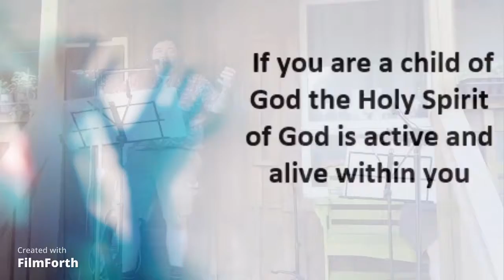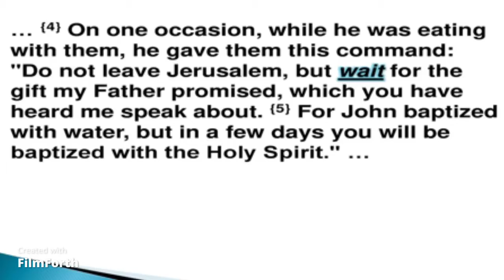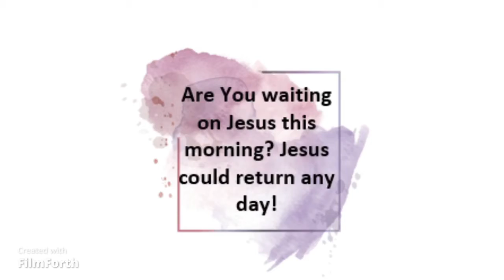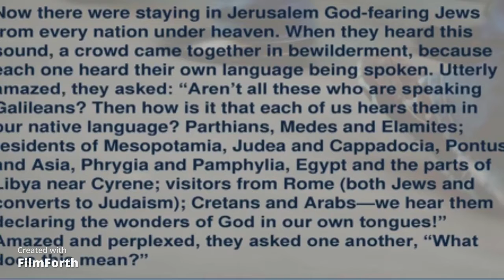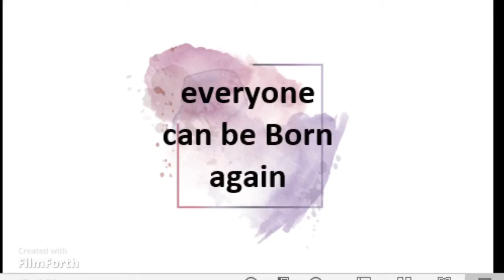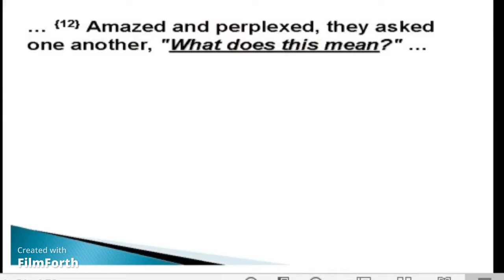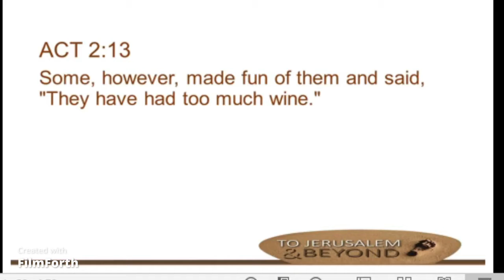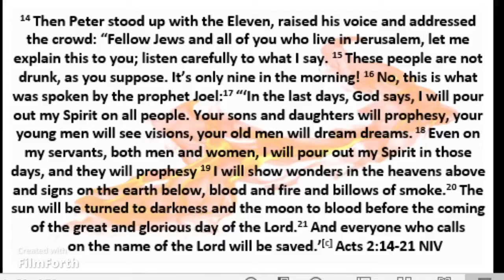May 24 a Holy Day a message from Acts 2:1-21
23 MAY 2021  Sermon only
Pastor Doug leads in a celebration of Pentecost and challenges us to recognize the Holy Spirit at work in our lives.
Fellowship of Joy P/O box 100 St. Williams Ontario Canada N0E-1P0